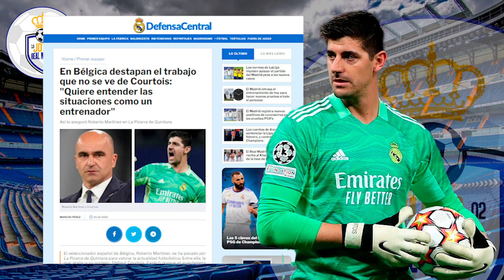¡VAIS A FLIPAR! | R.Martinez DESVELA uno de los secretos del espectacular rendimiento de Courtois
1. Discounted Price over 49 €,   Get 1 free shirt
2. Discounted Price over 89 €,   Get 2 free shirts
3. Discounted Price over 149 €, Get 3 free shirts

1. Discounted Price over 49 €,   Get 1 free shirt
2. Discounted Price over 89 €,   Get 2 free shirts
3. Discounted Price over 149 €, Get 3 free shirt

1. Discounted Price over 49 €,   Get 1 free shirt
2. Discounted Price over 89 €,   Get 2 free shirts
3. Discounted Price over 149 €, Get 3 free shirts